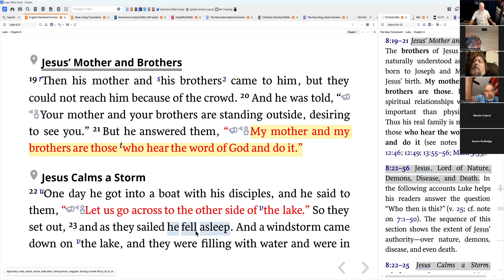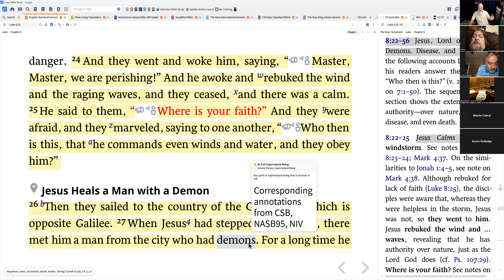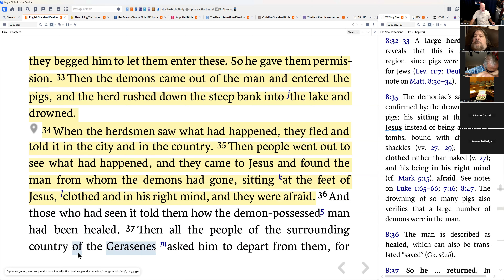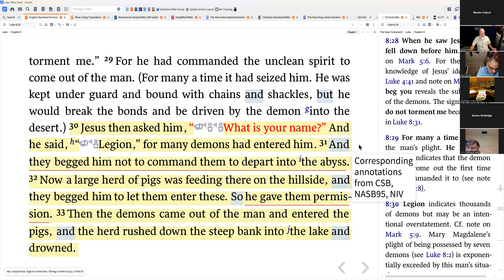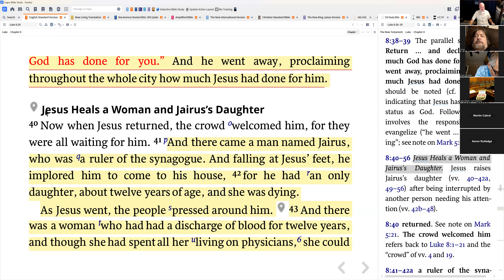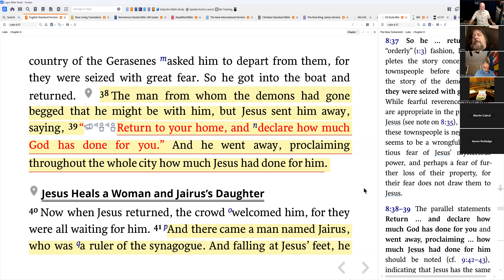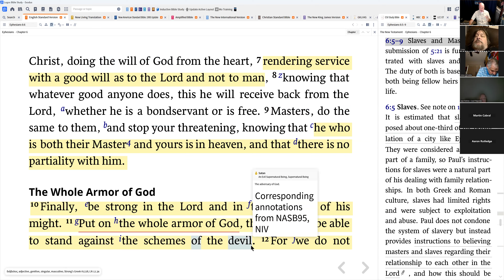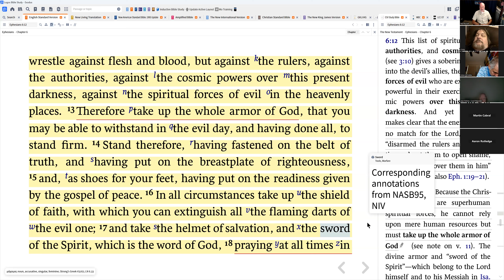Luke 8 (Part 2) - 29Jun24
In this FBO Truth Seekers Life Group Bible study, we continued our study of the Gospel of Luke. This afternoon we resumed in chapter 8 at verse 19 and proceeded through verse 39. We continued to observe Jesus’ ministry that the Father sent Him to fulfill. Last week we noted that Jesus used parables frequently to address key issues of His message. Jesus explained them to His disciples indicating it was for them, Christ’s followers, to understand. We, those who have accepted Jesus as Savior, also fall into this category. God has given us His Holy Spirit to indwell us and give us insight into God’s word. Now we’ll look at an earthly family and a spiritual family. Why the difference? Who makes up the spiritual family of God? Also, what is the limit of God’s power? What is spiritual warfare? Is it still prevalent today?